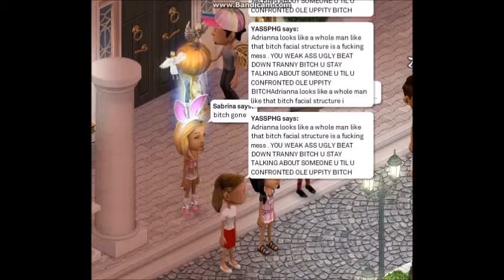PHG OWNER PUNKS MMK MEMBER MANDRI RETURNING